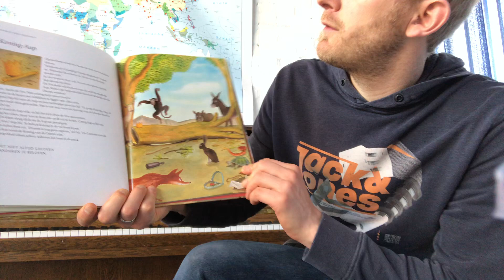fabel: Koning AAP!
Bespreek met je vader of moeder wat de boodschap is van dit fabeltje. Succes!